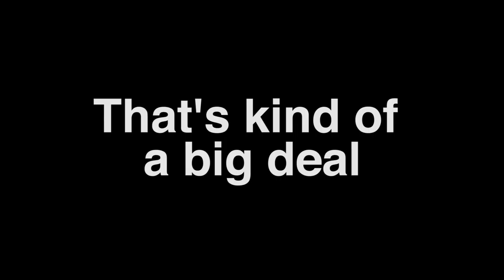Boston Light's 300th Birthday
We visited Boston light just prior to its 300th birthday and we made this short video about it. We hop you enjoy. You should go see it for yourself.